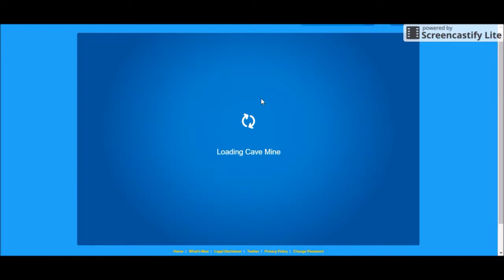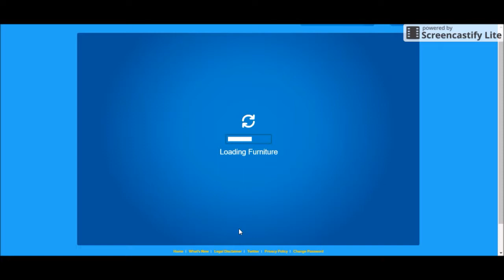Club Penguin Rewritten: Field Op #4|CPRYT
This video is a walkthrough to solving the fourth Field Op.

A WALKTHROUGH TO SOLVE THE FIELD OP:
1. Accept the Field Op by going to the EPF Command Room.
2. Go the Snow Mine.
3. Walk to the computer and click on your blinking spy phone.
4. Clear the mini-game by punching in the right way. (This is different for each penguin.)

The fourth Field Op is complete! Hope you got your stamp and your medals. You can use these medals to buy yourself some cool EPF gear!

Twitter (Personal): @marathesayu
Club Penguin (personal): sally3099
Club Penguin Rewritten: ClubPRYT
Club Penguin Rewritten (personal): sally3099

more requests! :D